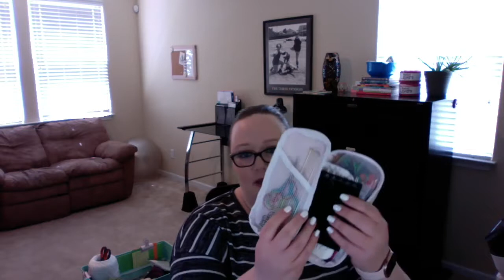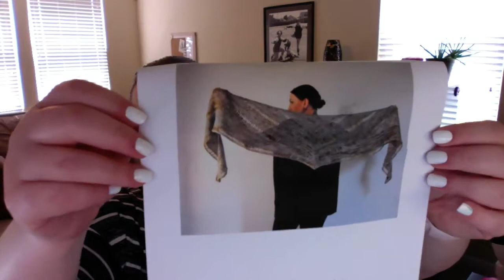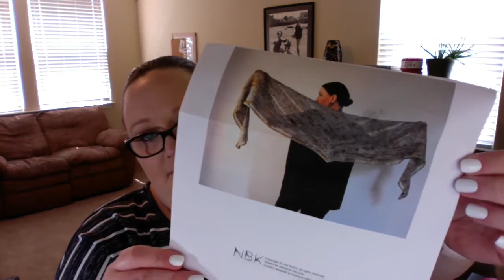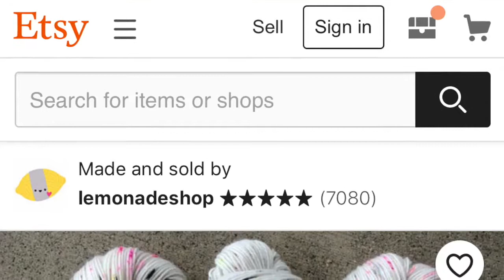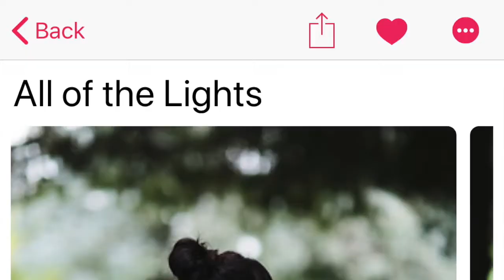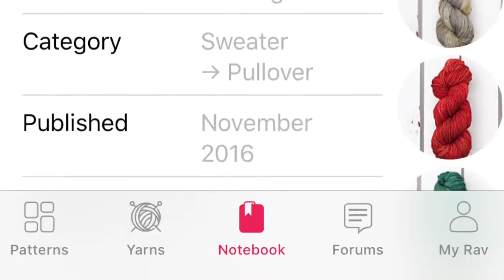Sweet Southern Knitting Podcast Episode 1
Welcome to Sweet Southern Knitting Podcast! My name is Jessica and this podcast is all about what I'm knitting or crocheting, what projects I have finished, and what yarns I want to buy! From big box stores to more luxury yarns, I love it all.  I can't wait to get to know you!

Show Notes:

Coming soon! If they aren’t here yet, ask me questions in the comments!!

This costs you nothing, but I may receive a small amount from the vendor. I do not do sponsored videos, nor receive free products for my videos at this time. If i do in the future, I will defiantly make that clear! I only recommend products that I use and love. I do this because I love it and you guys! Thank you for all you do to support me!